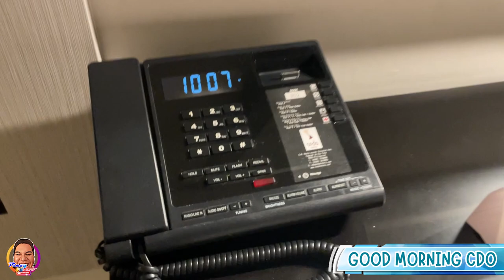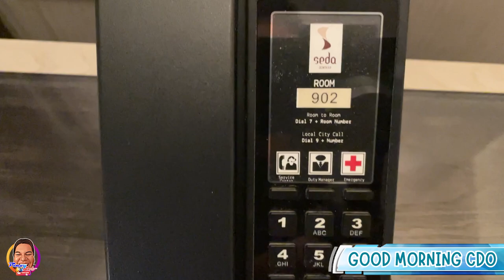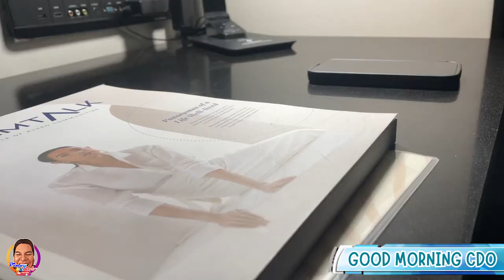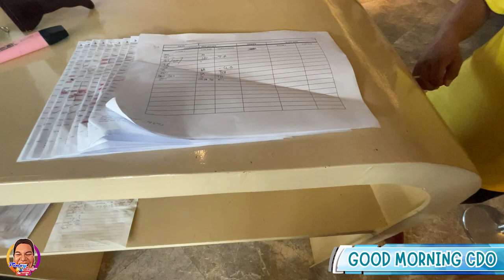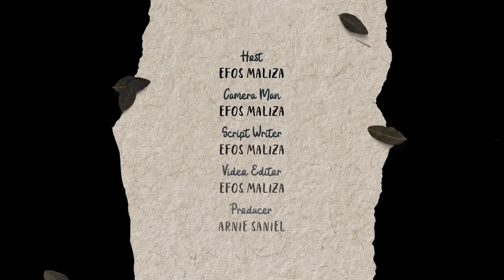PINOY ROB | GOOD MORNING CDO | SEDA HOTEL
200 PESOS GCASH OR CASH ANG PWEDE MONG MAPANALUNAN‼‼️‼️😱

GAME MECHANICS;
- Share the Youtube Video/Link
- Share the FB Video
- Comment the Answer at the FB Comment Section sa mismong Video

We had a great time spending and bonding with the team at this hotel^_^